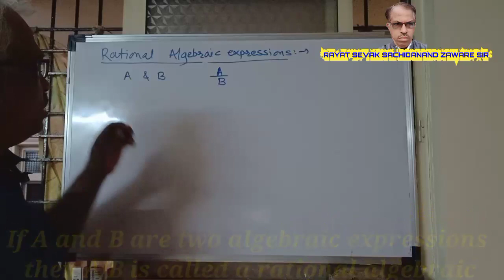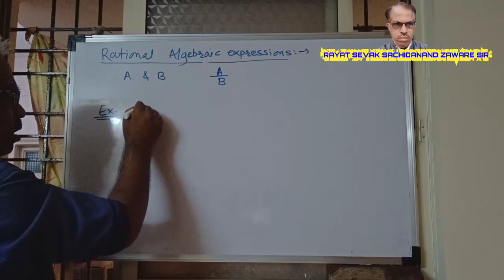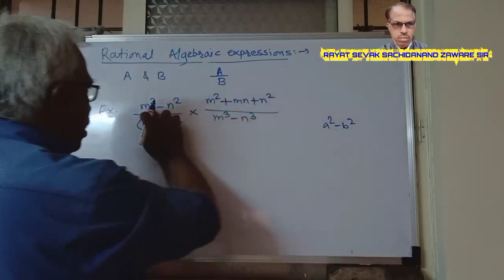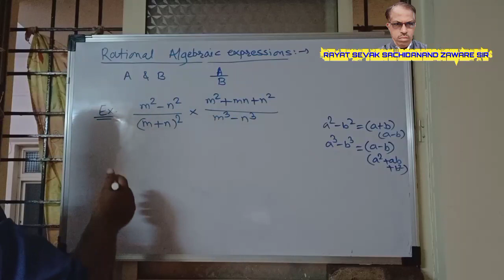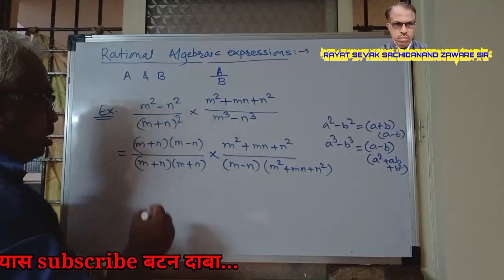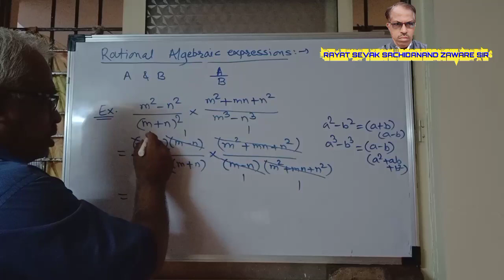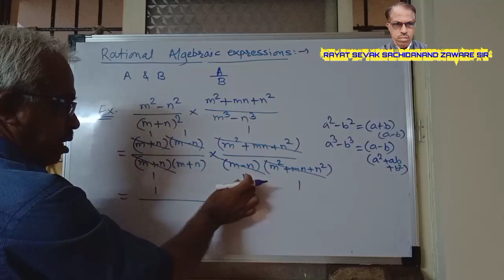8th || Rational algebraic expressions || गुणोत्तरीय बैजिक राशी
नमस्कार,
  Rational algebraic expressions या घटकाचे अतिशय सोप्या पद्धतीने स्पष्टीकरण केले आहे...यामध्ये  Rational algebraic expressions या उपघटकांचा समावेश आहे.
Youtube चा हा शैक्षणिक चॅनल आहे...हा व्हिडीओ संपूर्ण पहा. आपणास निश्चितच व्हिडीओ संपूर्ण पाहिल्यानंतर समाधान मिळेल...यानंतर व्हिडीओच्या व चॅनलच्या
या सारखे शैक्षणिक व्हिडीओ ...

RayatSevakSachidanandZawareSir

पुढील व मागील शैक्षणिक व्हिडिओ मिळण्यासाठी

या चॅनलला suscribe करण्यास अजिबात विसरू नका...व subscribe बटना समोर जे बेल आयकॉन हे बटन दिले आहे...त्यावर क्लिक करा.. म्हणजे आपणास सर्वप्रथम मी तयार करत असलेल्या गणिताचे व विज्ञानाचे अनेक शैक्षणिक व्हिडीओ पटकन उपलब्ध होतील.

 कमेंट बॉक्समध्ये आवश्य चांगली व वाईट कमेंट करा...
आपण हा व्हिडिओ संपूर्ण पहा.

पुन्हा मनापासून.
धन्यवाद. !

Rational algebraic expressions